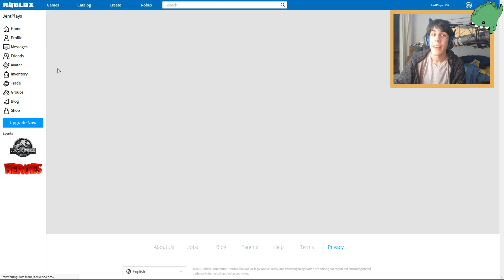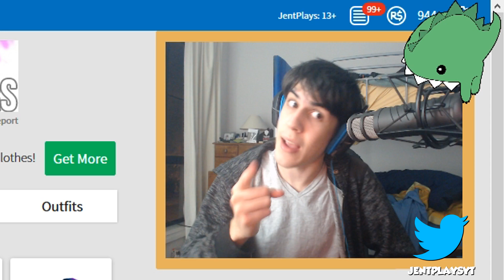FREE ROBLOX ITEMS FOR EVERYONE!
The events are a great way for everyone to get some awesome items!